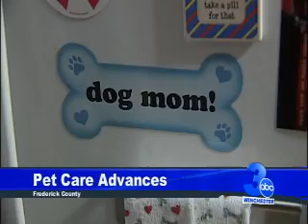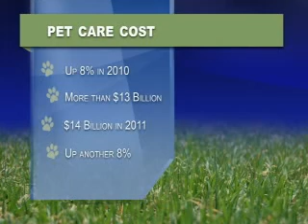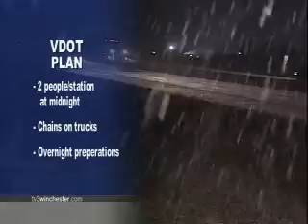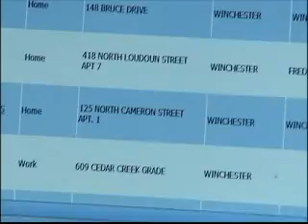Julie Kelley Anchor/Reporter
Julie has covered some of the biggest weather events to hit the United States. During the Ice Storm of 1998 in Upstate New York, Julie uncovered a price gouging scheme that led to an investigation by the New York State Attorney General's Office. When Hurricane Katrina hit the Gulf Coast, Julie anch...ored wall-to-wall coverage and reported live during the evacuations. Her storm coverage also includes hurricanes Lili and Rita, numerous tropical storms, floods and tornados.

When no one was talking about the SILENT SIDE OF ADOPTION, adult adoptees and birth parents searching for each other, Julie won two awards for her coverage from the New York State Associated Press and New York State Broadcaster's Association.

She continued to win awards for her in-depth coverage of GAY MARRIAGE and DEADBEAT PARENTS. Her series on deadbeats included the capture of one of Louisiana's most wanted deadbeats, who was forced by the courts to pay his child support after years of hiding.

Julie was part of the news team at KATC-TV that took the station to #1 for the first time in its history.

Being a part of the community is something Julie has been doing since becoming Vermont's youngest trained Hospice volunteer during high school years at the St. Johnsbury Academy. As the spokesperson for the first Home for the Holidays home giveaway, Julie helped to raise more than $500,000. She also dedicated herself to raising awareness and money for Miles Perret Cancer Services. She created the cancer organization's first public service announcements and launched a campaign that raised more than $60,000 in a year for families with cancer. In addition, Julie served on the boards of Big Brothers-Big Sisters of Acadiana, The Faith House, Habitat for Humanity and the Junior League. She currently serves on the First Night board in Winchester, Virginia.

After graduating from Syracuse University's Newhouse School of Public Communications, she started her career at WWNY-TV in Watertown, New York, then worked for a decade at KATC-TV in Lafayette, Louisiana and currently anchors at WHSV's TV3 in Winchester, Virginia.